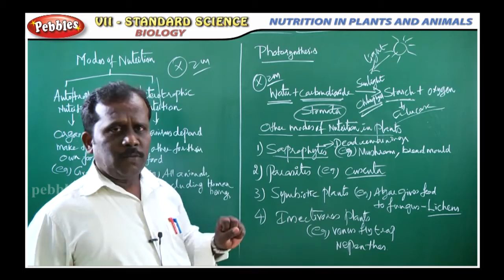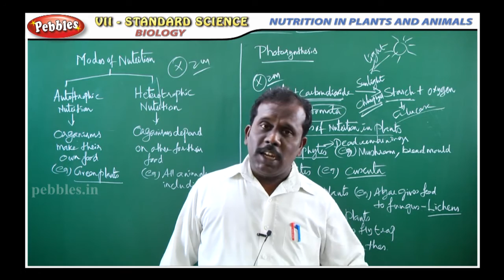NUTRITION IN PLANTS AND ANIMALS || Biology Unit-02 || TN 7th Std Science